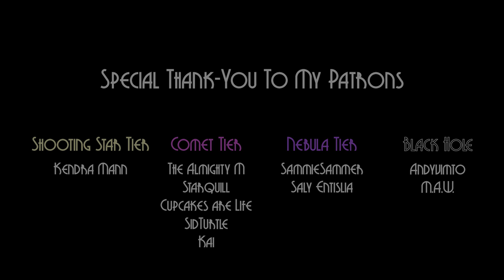[M4A] Saving a Human [Vampire listener] [Action] [Fantasy] [Audio Roleplay]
This time around, you aren't the damsel in distress.

Sound FX:
Freesound.org